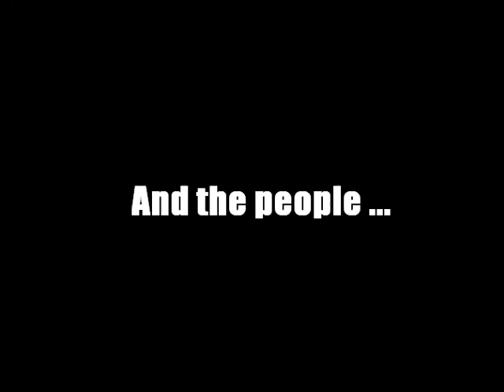Kinetic Energy Show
The opening of the Kinetic Energy Show at Water Street Studios